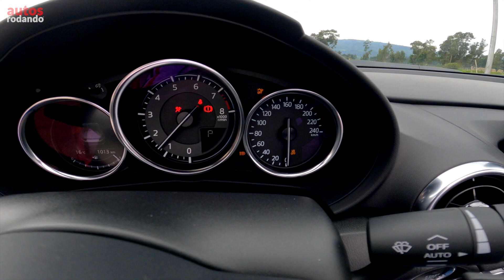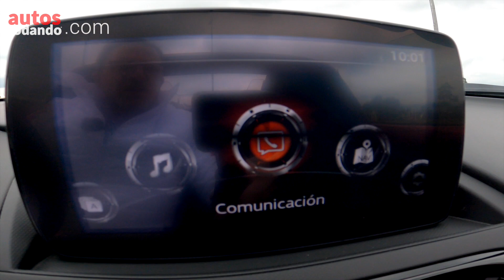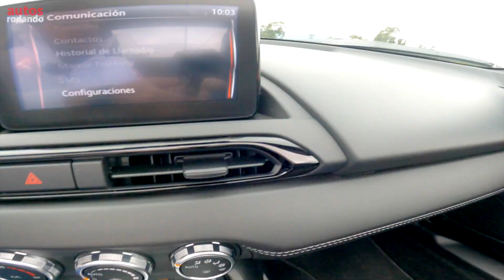Mazda Mx-5 2022 Un Excelente Roadster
Este es el Mazda Mx-5 2022 Un Excelente Roadster, en esta review conocimos en Nuevo Mazda MX 5 2022, un Roadster de Mazda que goza de un atractivo diseño un muy deportivo, conozcamos así el 2022 Mazda MX-5, recuerden que anteriormente se conocia como mazda mx 5 miata, aunque si se le puede decir aun 2022 Mazda Miata, mx5.

Precio Mazda Mx 5 2022 en pesos Colombianos al 01 de Agosto de 2021
Mazda MX-5 2022 Automatico $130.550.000

👇Listado de Todos los Equipos que Utilizo :